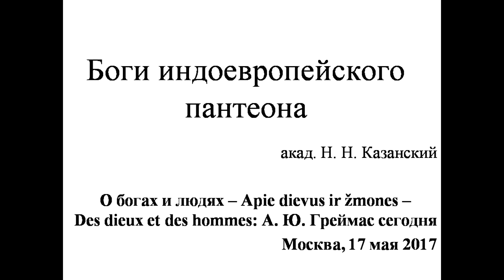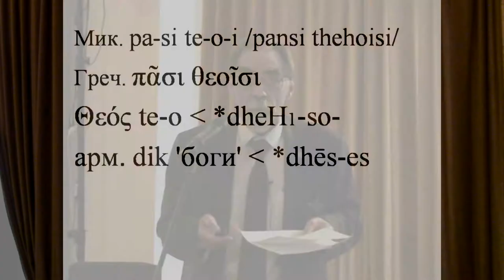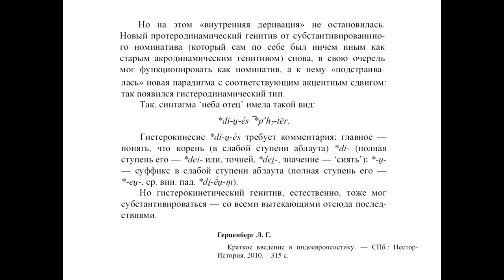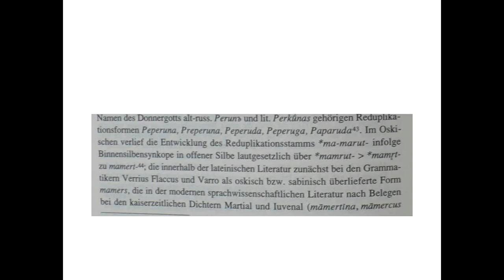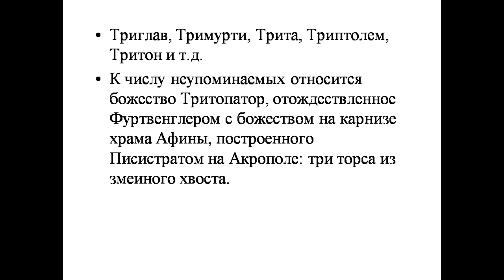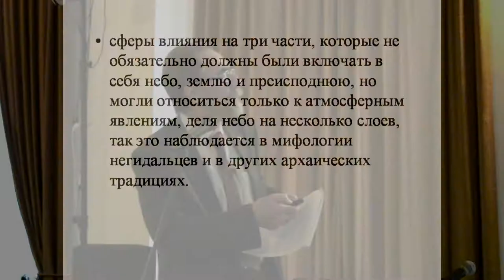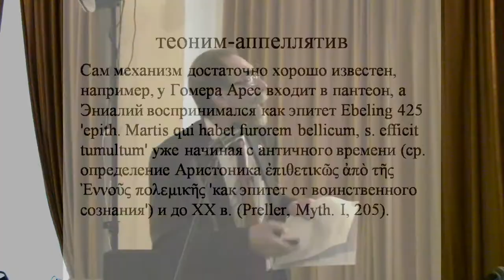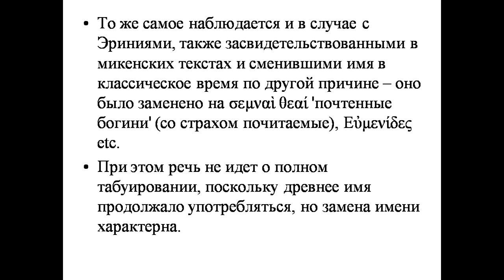Боги индоевропейского пантеона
«Живое ТВ» представляет доклад Николая Николаевича Казанского (Санкт-Петербург): "Боги индоевропейского пантеона" на Международной научной конференции
«ДОМ БАЛТРУШАЙТИСА»
17–19 МАЯ 2017 Г.